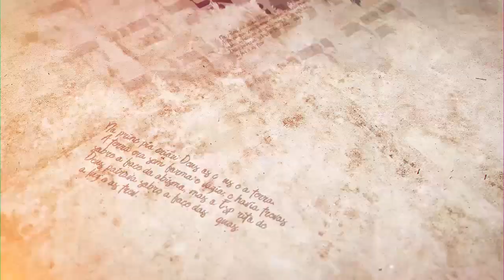A intenção é a alma do negócio- Parashat Vayakel-Pekudei | R.Efraim Birbojm- Hidabroot Brasil (2021)